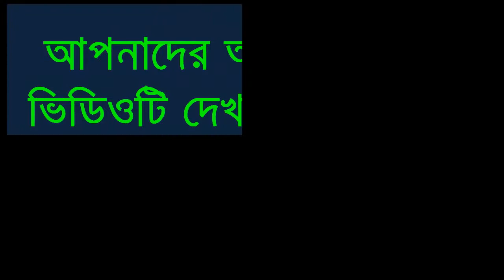এবার অসম বিয়ের ঘর ভাঙ্গল সুবর্ণা মোস্তফার ! কীভাবে জেনে নিন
অসম বিয়ের ঘর ভাঙ্গল সুবর্ণা মোস্তফার! কীভাবে জেনে নিন
সুর্বণা মোস্তফা একজন অভিনেত্রী-প্রযোজক এবং সংসদ সদস্য। প্রয়াত অভিনেতা হুমায়ূন ফরিদিকে ছেড়ে বয়সে ছোট নির্মাতা বদরুল আনাম সৌদকে ২০০৮ সালের ৭ জুলাই গোপনে বিয়ে করেছিলেন তিনি।

এই বিয়েটা সহজ ভাবে নেয়নি হুমায়ূন ফরিদির ভক্তসহ কিছু মহল। সুবর্ণাকে অন্য চোখে দেখতে থাকে সবাই। আলোচনা আর সমালোচনার পাত্রী হয়ে উঠেন এই গুনীয় অভিনেত্রী।